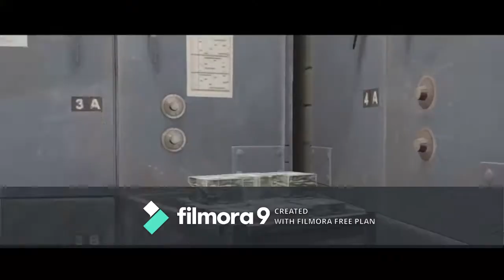The Begin of GTA life #1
Hey Guys! This the first gaming video of my channel.